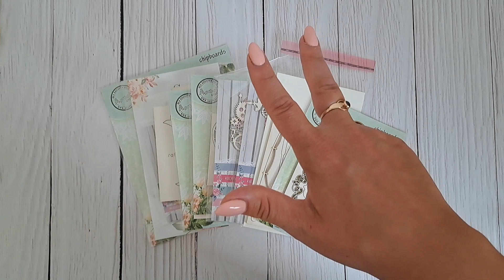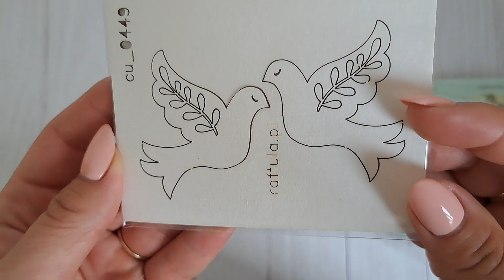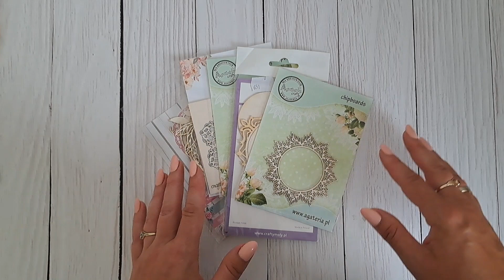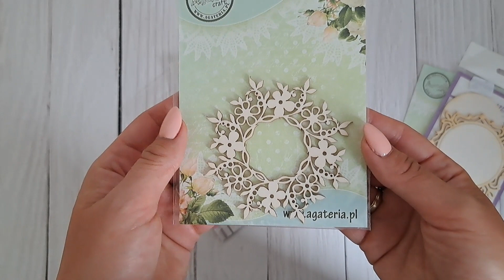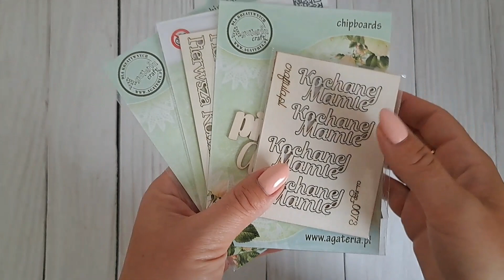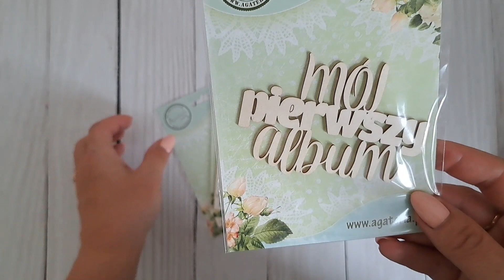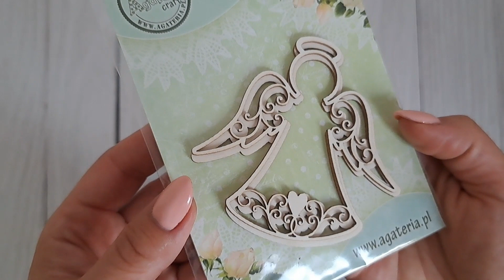Scrapbooking od podstaw część 10 - tekturki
Cześć! Jeśli rozpoczynasz przygodę ze scrapbookingiem, to ten film jest dla Ciebie! Zapraszam na kolejny już odcinek serii "Pracownia scraperki", którego tematem są tekturki, czyli dekory z beermaty.
"Pracownia scraperki" to seria, w której omawiam różne grupy materiałów i narzędzi do scrapbookingu oraz dzielę się swoimi doświadczeniami na ich temat.

UWAGA!
Jeśli chcesz gromadzić swoją wiedzę w postaci "Podręcznika do scrapbookingu", to oferuję Ci pdf z najważniejszymi notatkami z dzisiejszego filmu w cenie symbolicznych 5 zł. Chcesz go zamówić?

Zapraszam do śledzenia moich scrapowych poczynań tutaj oraz na mojej stronie na fb @Scrapbooking by Evela
i instagramie @scrapbooking.by.evela

Chętnie wykonam kartki, albumy i inne prace na zamówienie!
/autopromocja/